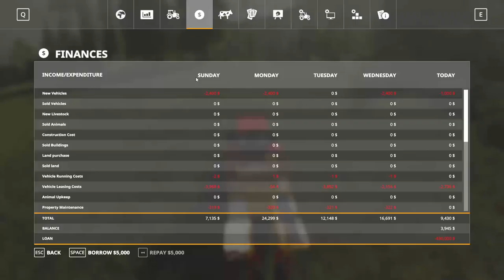FS19 Timelapse - Ravenport #29 | Hauling Eggs For Christmas Eggnog :)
In Todays Fs19 Timelapse On Ravenport We Haul Some Eggs For Our Christmas Eggnog, Merry Christmas. Obviously There Is No Eggnog Just A Fun Christmas Twist To The Video.

► System Specs:
 → CPU: AMD - Ryzen 7 1700 3GHz 8-Core Processor
 → Motherboard: MSI - B350 TOMAHAWK ATX AM4
 → Memory: G.Skill - Ripjaws V Series 16GB (2 x 8GB) DDR4-2666
 → Storage: Sony 250GB SSD & Western Digital 1TB HD
 → Graphics Card: Gigabyte - GeForce GTX 1060 3GB
 → Case: Phanteks - ECLIPSE P400 TEMPERED GLASS ATX
 → Power Supply: CORSAIR CX-M Series CX550M 550W 80 PLUS
 → Case Fans: Corsair - RLED 52.2 CFM 120mm Fan (x4)
 → Monitor: ASUS 21.5" 1080p LED Monitor - Black